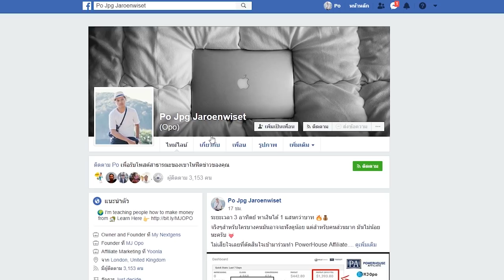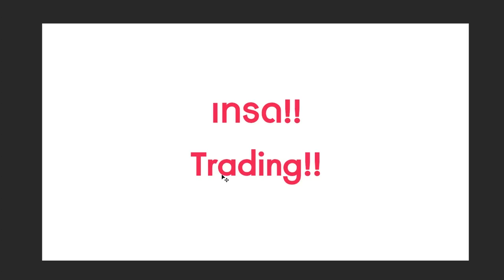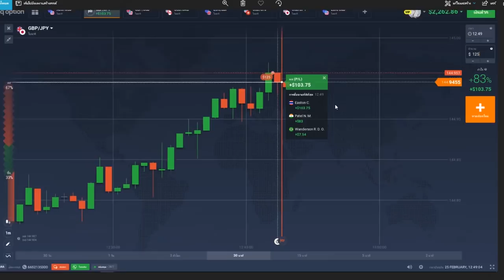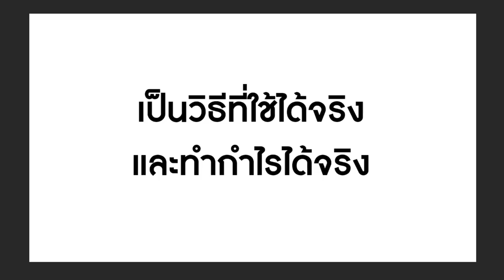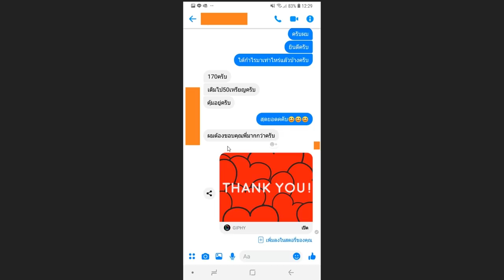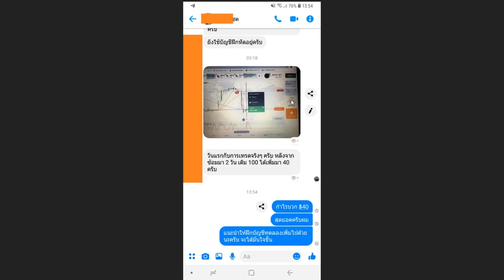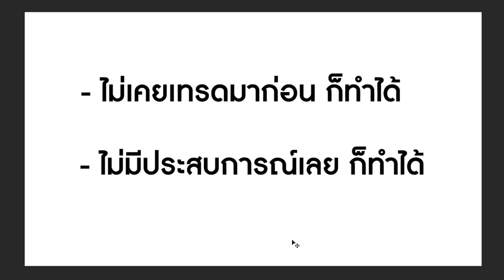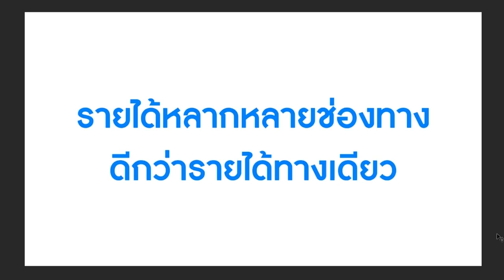หารายได้ออนไลน์ 16,000 บาท ใน 1 วัน